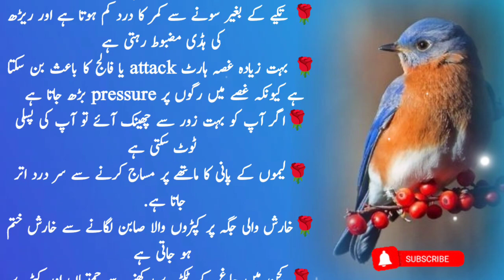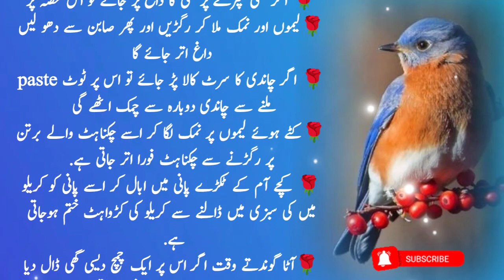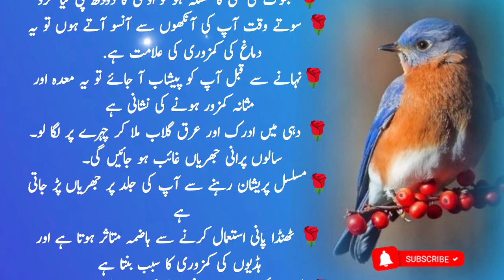ARK Gulab mein yah ek Dana Dal Ke lagao "Erase Wrinkles in Just One Week! Unbelievable Results"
Are wrinkles bothering you? Look no further! In this incredible video, we reveal a miraculous technique to erase wrinkles in just one week using a single rose petal! Yes, you heard it right! This natural remedy will leave you stunned with its unbelievable results. Our expert, in this step-by-step guide, demonstrates the process of applying a rose petal extract to your skin, targeting those stubborn wrinkles. The power of nature combined with proper skincare leaves no chance for aging signs to prevail. Witness the magic unfold as you follow our tried and tested method. Say goodbye to wrinkles and say hello to a youthful appearance. Watch this jaw-dropping video now!

Note : All copyright are reserved by Ap provider, So don,t re-upload.If anyone try to use our content when they will face strike.